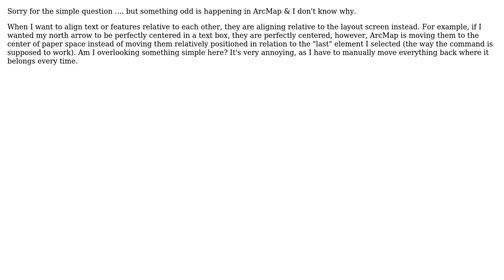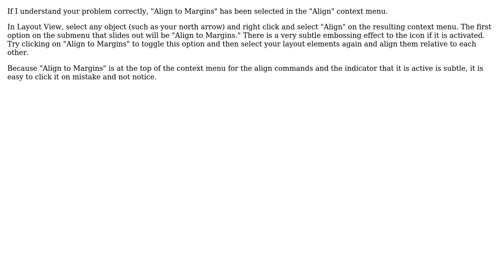GIS: Aligning text/features on a map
With thanks & praise to God, and with thanks to the many people who have made this project possible! | Content (except music & images) licensed under CC BY-SA | Music | Images & others | With thanks to user PolyGeo user Matt Bell user Dano and the Stack Exchange Network Trademarks are property of their respective owners. You are responsible for your own actions.